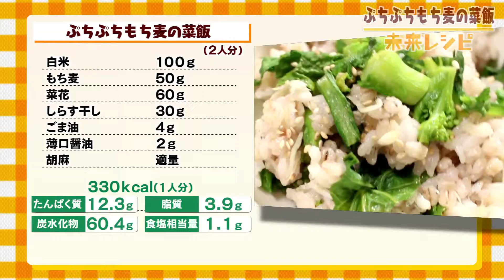2018年3月19日放送分 未来レシピ ☆ぷちぷちもち麦の菜飯【レシピ動画】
☆今回ご紹介するのは「ぷちぷちもち麦の菜飯」！
担当：岡　瞳さん

◎アスリートへの効果　「もち麦のぷちぷち！！菜花としらすでカルシウムUP！」
菜花でβカロテンやミネラルを摂取できる。
もち麦で食物繊維を摂取できる。さらに、プチプチとした食感で噛み応えがある為、満腹感を与える

【未来レシピとは】
未来のアスリートを育てる（秘）レシピをご紹介します。